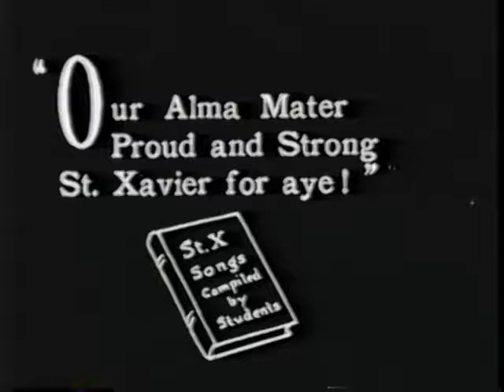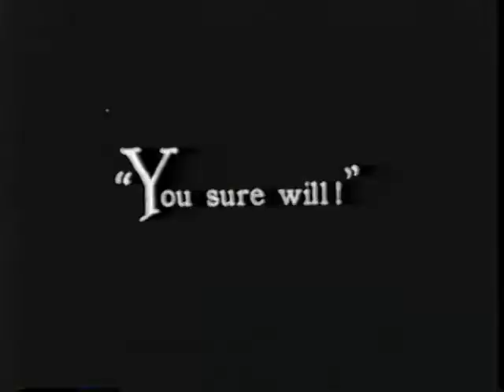1929 Recruitment Film with Narration (Part 3)